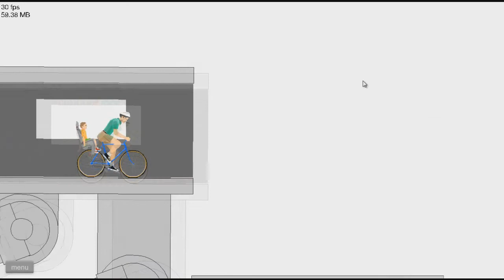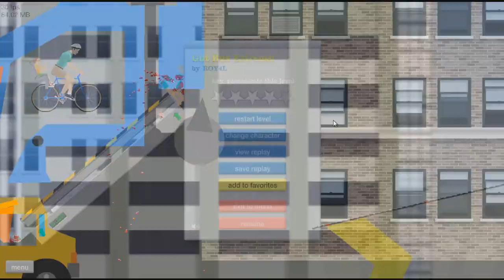Happy Wheels - "Planking on the bus" [Ep. 7]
Please let me know what you thought of the video and whether I should do more Happy Wheels! If there is anything you would like me to do/change in the next couple of episodes please let me know in the comment section below or on facebook or inbox me! Thanks again!